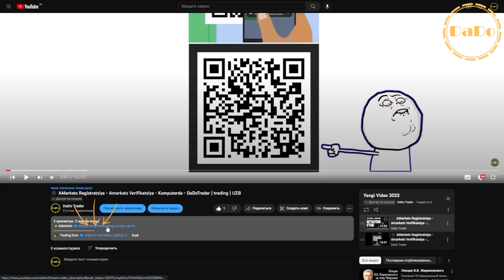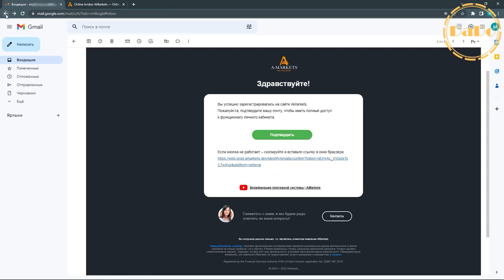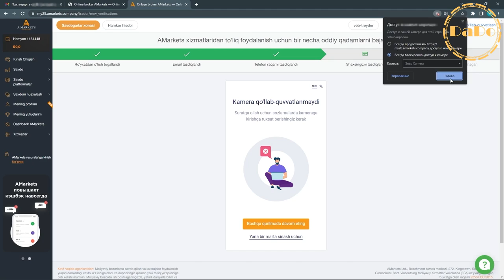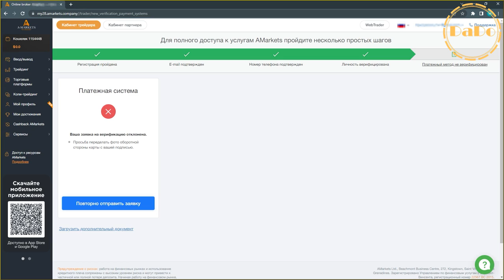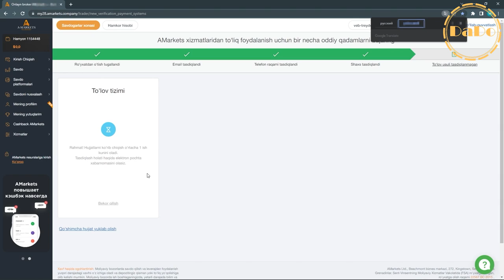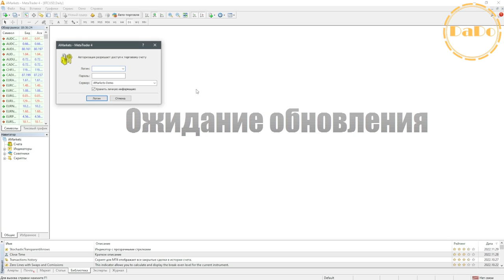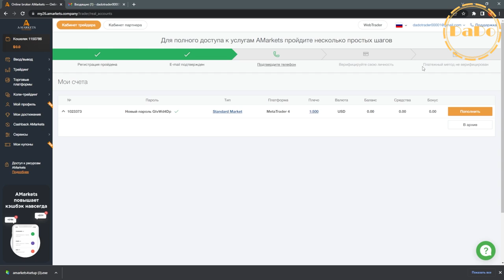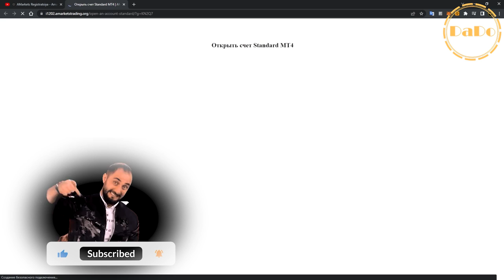⚫️ Amarkets Brokerida Registratsiya va Verifikatsiya Qilishni Osson Yo'li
00:00 - amarkets
00:48 - registratsiya
03:15 - email verifikatsiya - email tasdiqlash
04:15 - Telefon verifikatsiya- Telefon tasdiqlash
08:01 - bank karta verifikatsiya - bank karta tasdiqlash
10:40 - vertual karta verifikatsiya - vertual karta tasdiqlash
12:47 - mt4 o'rnatish - metatrader4 o'rnatish
13:54 - mt4 ga real xisob ulash - metatrader4ga real xisob ulash
17:27 - m4da xisob to'ldirish - metatrader4da xisob to'ldirish
17:59 - mt4 demo xisob ulash - metatrader4ga demoxisob ulash